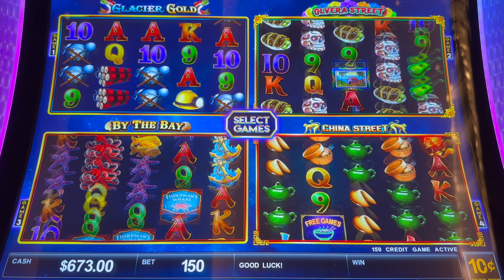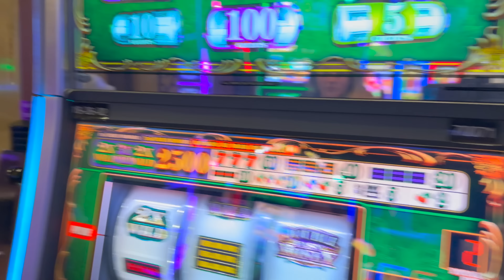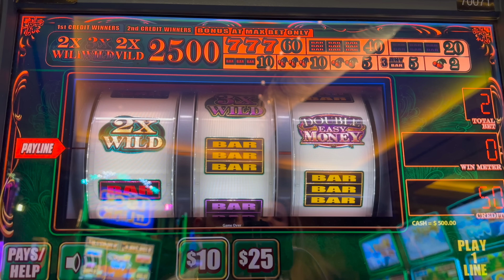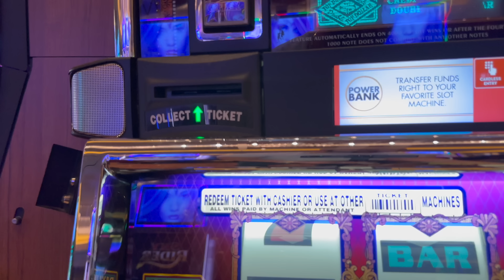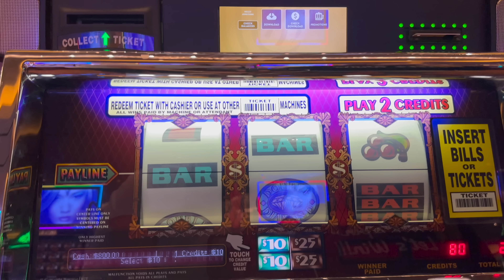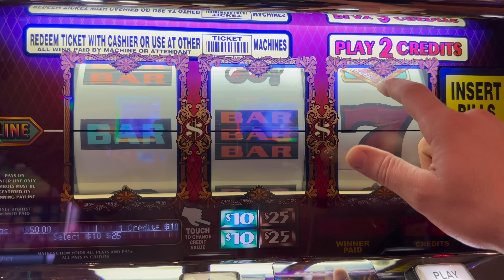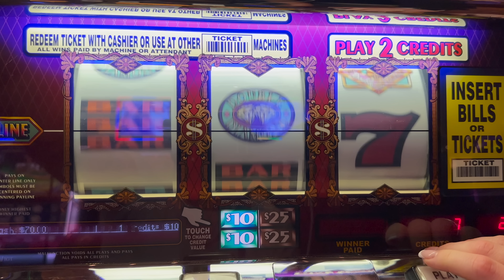Ultimate Fire Link - Double Easy Money - Double Top Dollar